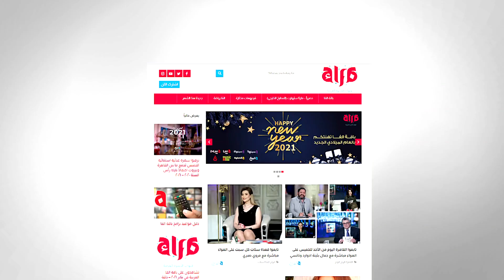HD تابعوا حلقات جديدة من القاهرة اليوم على الهواء مباشرة من الأحد للخميس على الفا اليوم